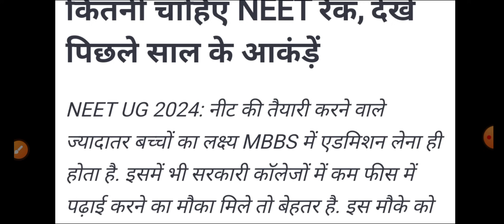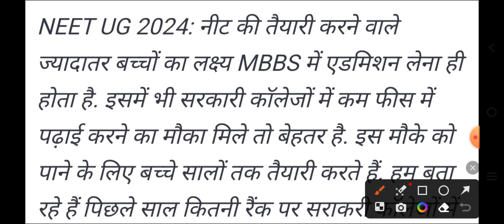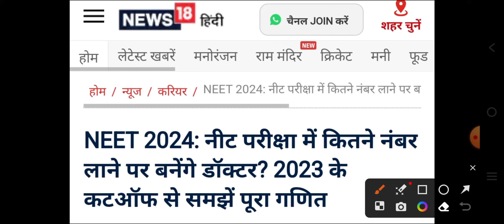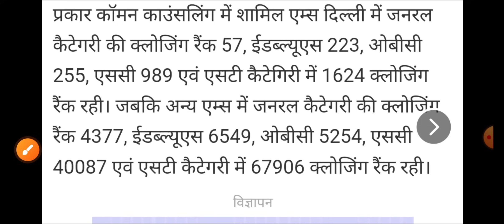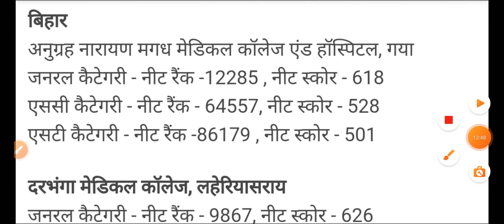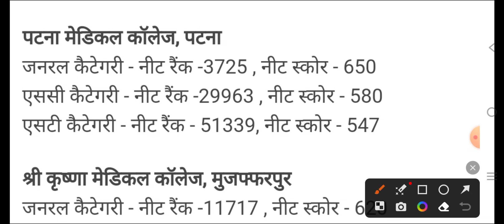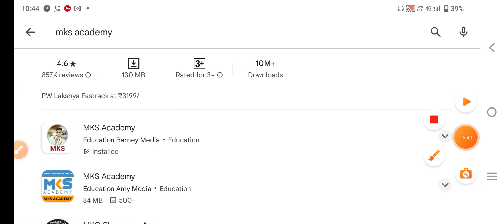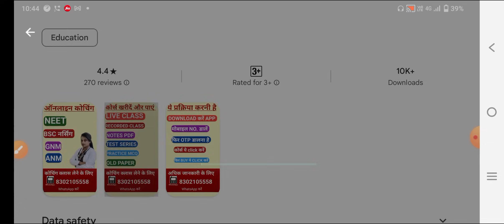NEET 2024 CUT OFF FOR GOVERNMENT MEDICAL COLLEGE MBBS CUT OFF RELEASE NEET 2024 SELECTION SCORE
👉 MCQ PDF

👉NOTES PDF

👉LIVE CLASS

👉OLD PAPER

👉TEST SERIES

👉 RECORD CLASS

मेरा Telegram channel link👇👇👇👇👇
MKS
Provide medical news update

NEET 2024
NEET EXAM 2024
NEET 2024
NEET 2024
NEET 2024
NEET 2024
NEET EXAM 2024
NEET 2024
NEET 2024
NEET 2024
NEET 2024
NEET EXAM 2024
NEET 2024
NEET 2024
NEET 2024
NEET 2024
NEET EXAM 2024
NEET 2024
NEET 2024
NEET 2024
NEET 2024
NEET EXAM 2024
NEET 2024
NEET 2024
NEET 2024